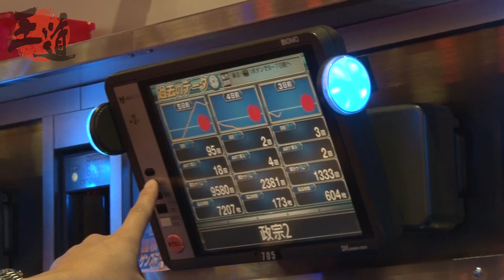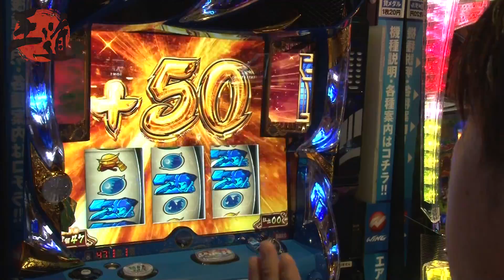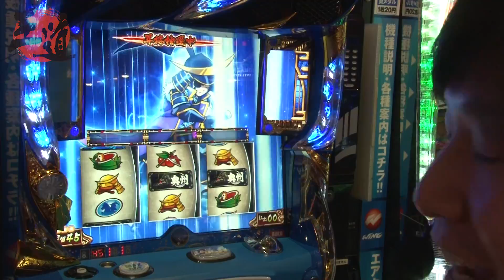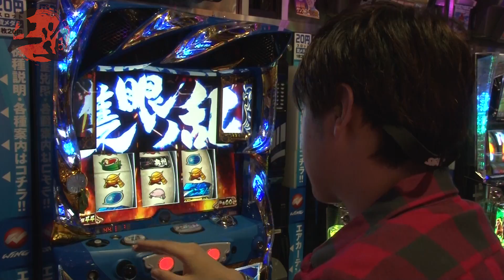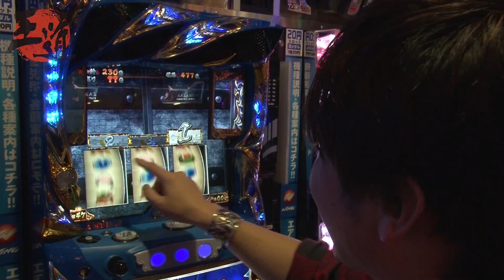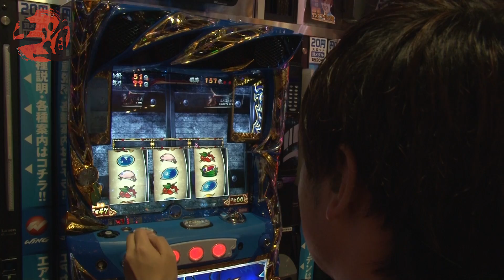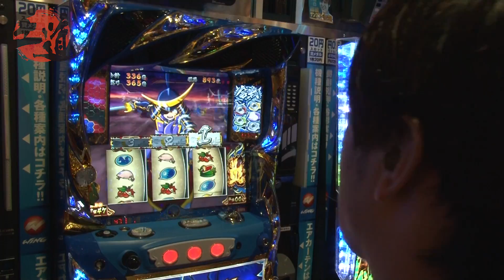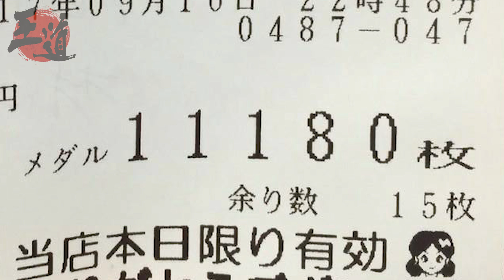パチスロ【諸ゲンが大事故!?松本バッチ超えなるか!?】王道 〜No.22 諸積ゲンズブール編〜【政宗2】‹ガチ実戦ランキング›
第22回出陣は『諸積ゲンズブール』3度目の挑戦！
ウイング金場店の「政宗2」で、2位と3位の独占を狙う！
ところが、実戦終了間際に突入したARTからまさかの…！
投資が多いが、松本バッチの記録は抜けるのか!?
これが諸積ゲンズブールの王道だ!!

【実戦機種】
　『政宗2』

年間を通してライター達がガチで立ち回り差枚数を競い合う王道番組！
2017年、最も多くのプラス差枚を叩き出したライターには冠番組が与えられる！
関門を突破するのは果たして！？
シリーズ「王道」全エピソードはコチラ